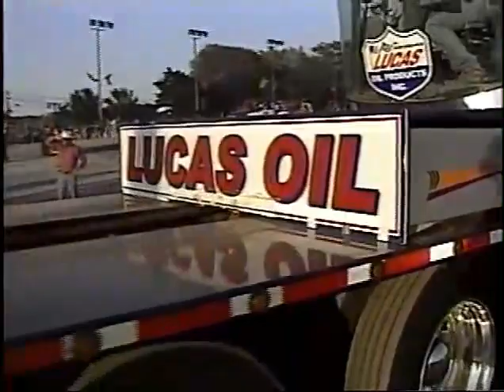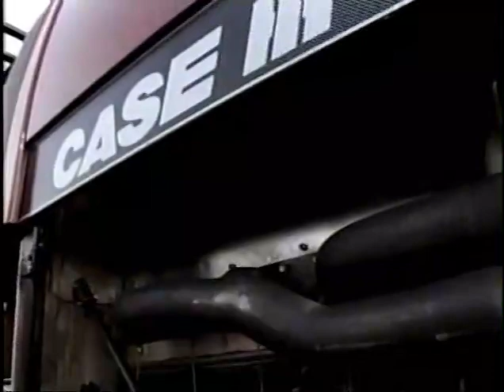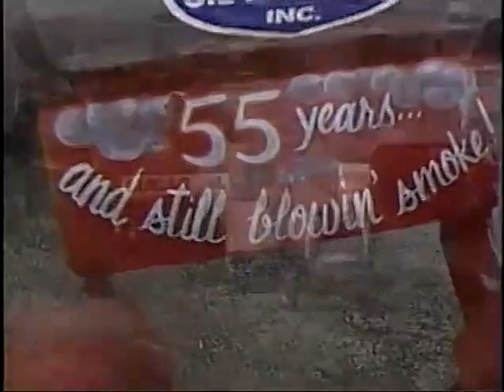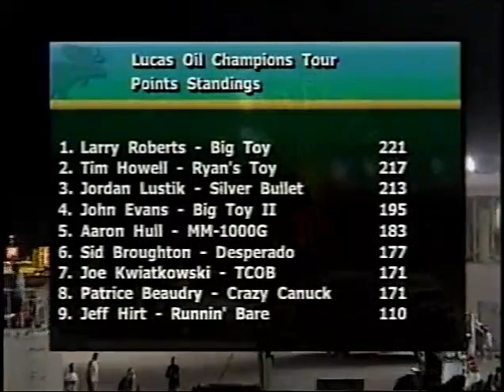2006 PPL Alcohol Super Stock Tractor Pulling Hamburg, NY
The 2006 Lucas Oil/ PPL Champions Tour featuring Alcohol Super Stock tractors from the Erie Co Fairgrounds in Hamburg, NY. Outdoor Channel broadcast.